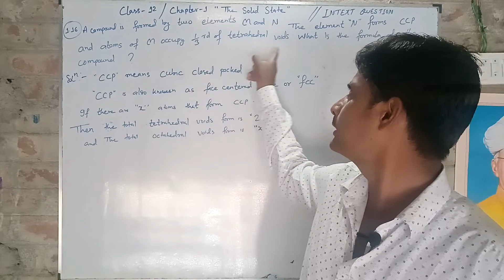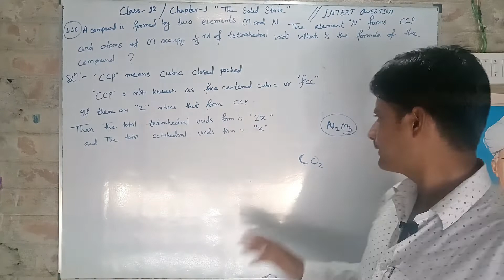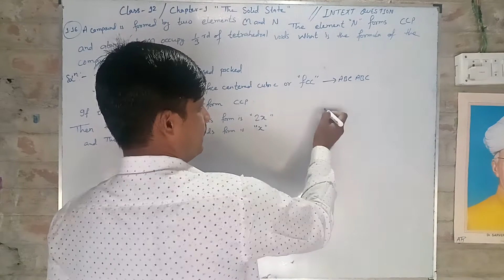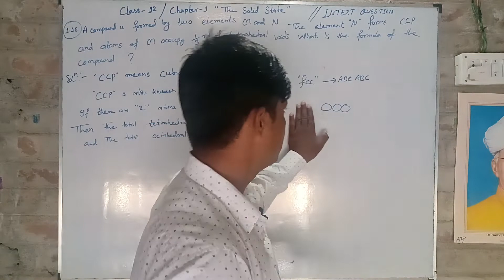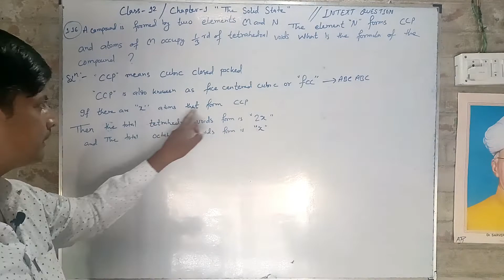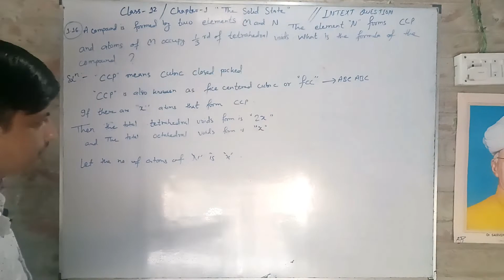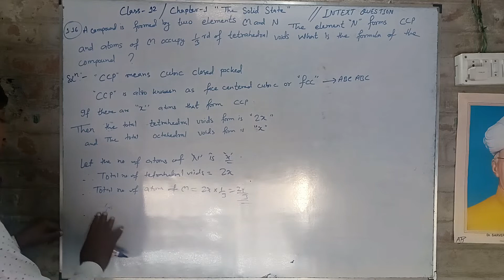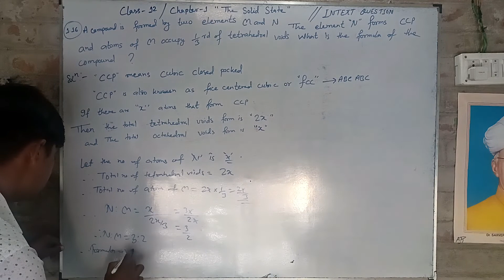Solid state NCERT solutions ( Intext question 1.16) / Class 12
In this video I solve the Intext question 1.16 of The Solid State . Here I also explain the CCP structure or  FCC structure. Also I explain the octahedral voids and tetrahedral voids formed in CCP structure.